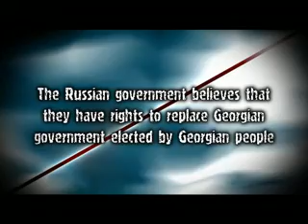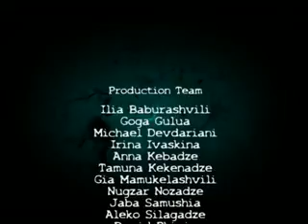TRUTH ABOUT SOUTH OSSETIA: WHAT HAPPENED IN AUGUST 2008, PART 2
Documentary Film by European Union Commission about war in South Ossetia (Georgia) and background information about the conflict based on facts, witness accounts and evidence collected by European Union.